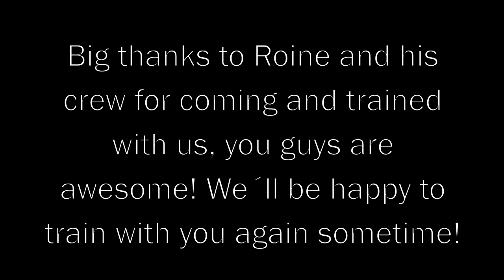Eklund training camp - S.A.TV Productions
S.A.TV - Eklund training camp feat. Roine Eklund.